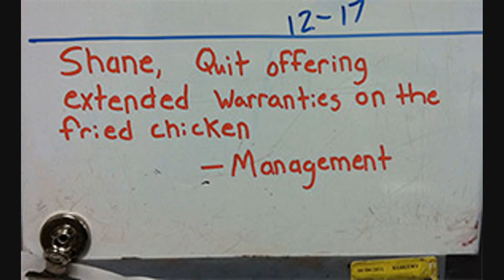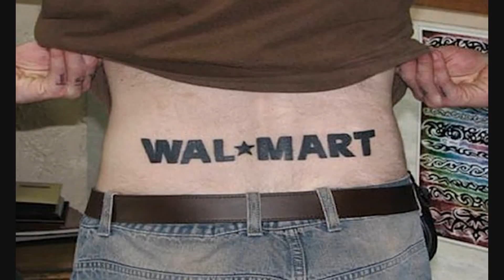Walmart Near Me #18